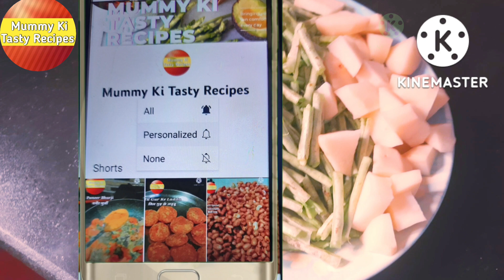Aalu Aur Lobiya Ki Sabji Asaan Tarike Se Banaye#आलूऔरलोबियाकीसब्जीAaluAurLobiya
Aalu Aur Lobiya Ki Sabji Asaan Tarike Se Banaye

All ingredients

1. Potato
2. Lobiya
3. Onion
4. Tamatar
5. Panch Forna
6. Lasoon
7. Hari Mirch
8. Masala - Salt, Kutti Lal Mirch, Garam Masala, Kali Mirch , dhania Powder and Haldi Powder
9. Sarso Oil

Mummy Ki Tasty Recipes